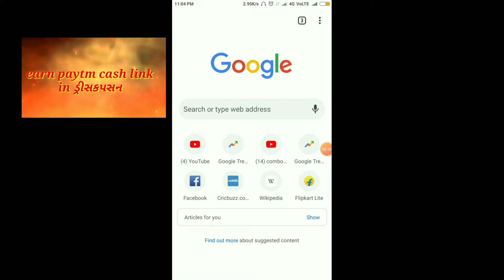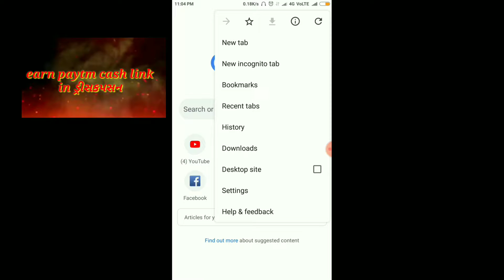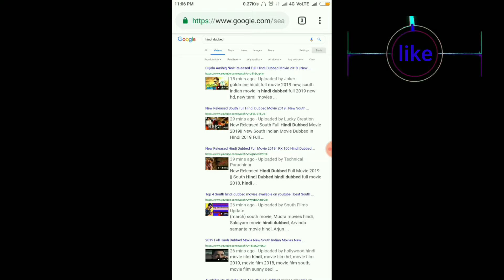youtube search filter Ko kaisa fix kare| Youtuber error search filters not working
दोस्तो आपका स्वागत है. मेरे चेनल combotechandmoviereview में.आज की इस वीडियो में बात करेंगे कि. YouTube filter के solutions ka बारे में.आशा करता हु की वीडीयो पसंद आयेगी .

1)youtubefilter

2)youtubefiltersolution

3)youtubeserchfilternotworking

4)youtubers react to later about working files

5)youtubefilterproublemkaisafixkare

6)youtubefiltersmartuse